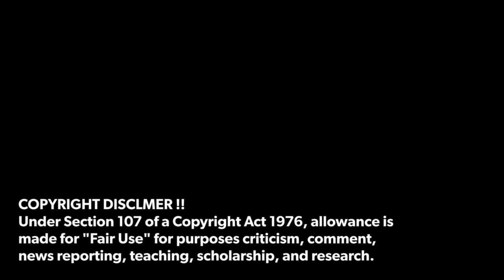Portronics Ear 100 | Budget Wired Earphone 2022 Official Video & Firstlook !!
Portronics Ear 100

source : Portonics Official